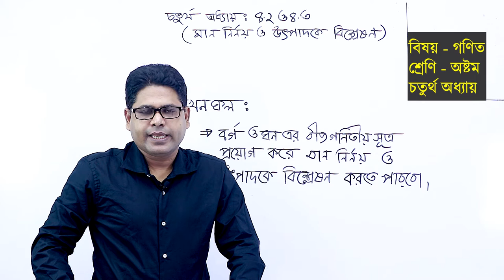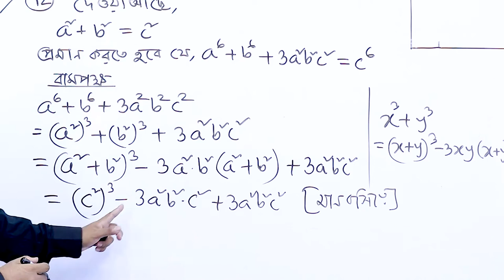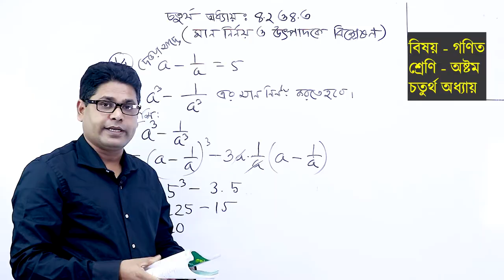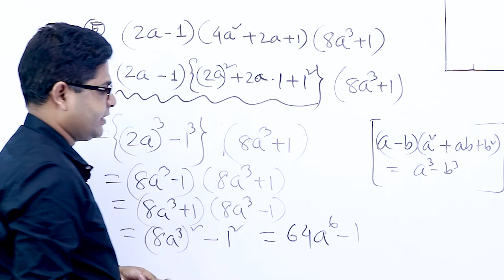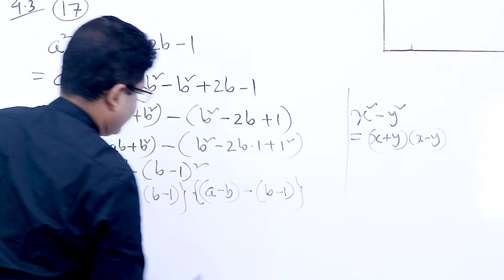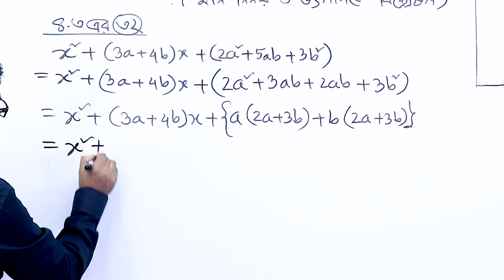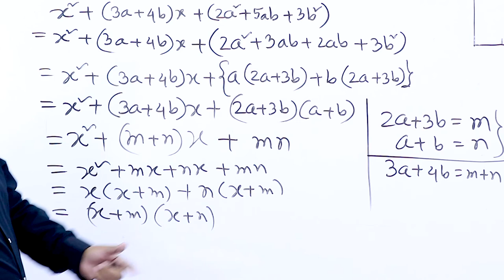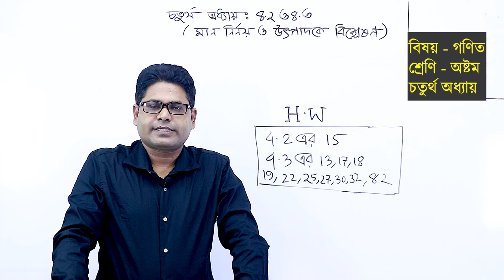অষ্টম শ্রেণি || গণিত || অধ্যায় ৪ || বীজগণিতীয় সূত্রাবলী ও প্রমাণ - পর্ব ৫